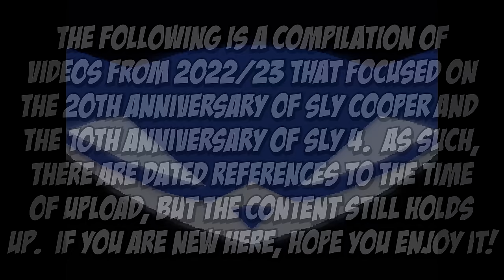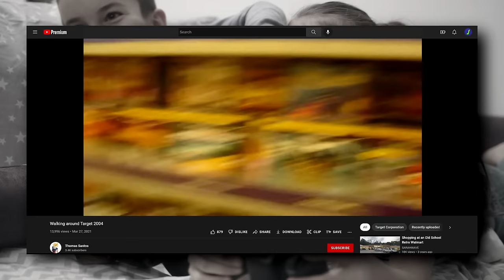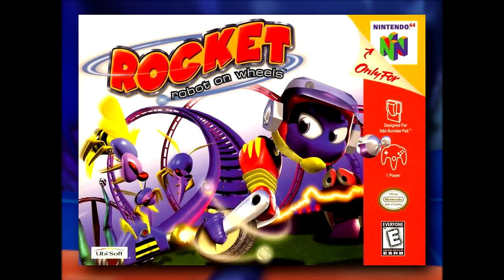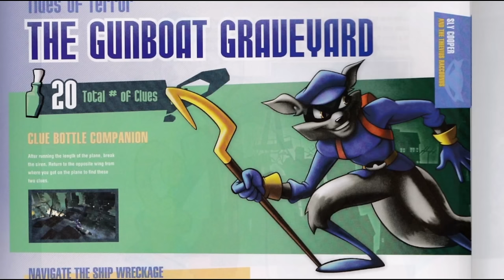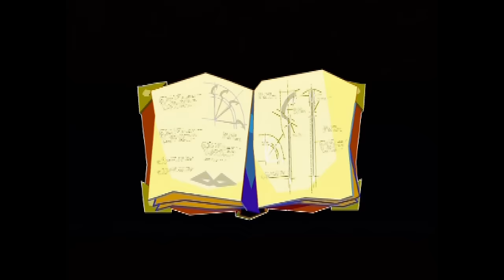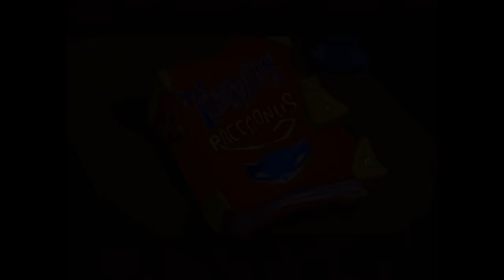The Rise and Fall of Sly Cooper | Complete Series Retrospective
Sly Cooper is a franchise I hold near and dear to my heart, having grown up with the original trilogy on the PlayStation 2 and having quite the backstory with the fourth installment, Thieves in Time, on PlayStation 3.  Since I am on a content break right now, I figured I'd compile my second re-reviews of the Sly Trilogy and re-review of Thieves of Time into one video to hold people over.

The conclusion of this video featured an instrumental version of the song "Seeds Don't Bleed" from Citrus Maxima!  Check them out!
Chapters:
00:00 Sly Cooper and the Thievius Raccoonus
32:01 Sly 2: Band of Thieves
01:15:36 Sly 3: Honor Among Thieves
01:45:47 Sly Cooper Thieves in Time